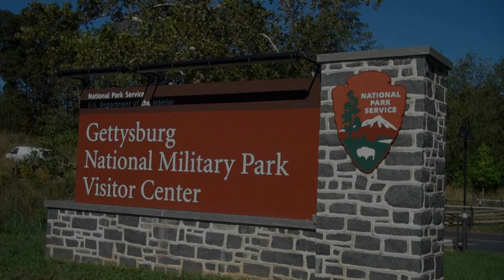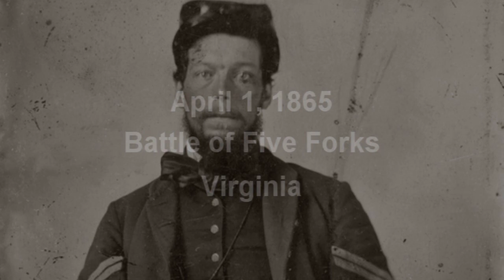United States Naval Academy - The Battle Hymn of the Republic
United States Naval Academy's rendition of The Battle Hymn of the Republic including Civil War Timeline (new slower version) and Gettysburg Address... Sorry I reloaded this three times, the revisions each seemed worthwhile, I'm done with that now...